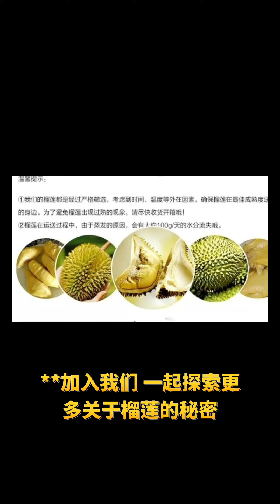泰国Kop Langwihan